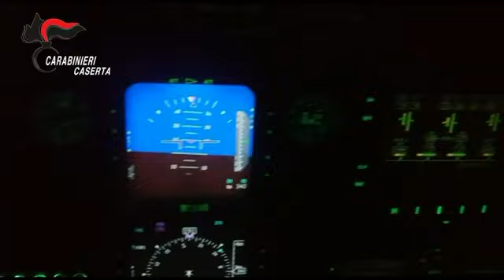Traffico internazionale di eroina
Nella mattinata odierna, nei territori di Castel Volturno, Casal di Principe), Napoli,  Corigliano - Rossano, Sassari, Latina, Roma, nelle province di Firenze, Parma e presso le case circondariali di Trento, Santa Maria Capua Vetere, Napoli Secondigliano e Paola, i Carabinieri della Compagnia di Santa Maria Capua Vetere unitamente a quelli della Stazione di Grazzanise hanno dato esecuzione ad un’ordinanza applicativa di misure cautelari, emessa dal G.I.P. del Tribunale di Napoli, su richiesta della Procura della Repubblica presso il Tribunale di Napoli -Direzione Distrettuale Antimafia-, nei confronti di cittadini di nazionalità nigeriana, ghanese ed italiana, ritenuti responsabili a vario titolo, di associazione per delinquere dedita all’importazione, distribuzione in Europa ed in Italia e cessione sul territorio nazionale di ingenti quantitativi di sostanza stupefacente del tipo eroina ex art. 74 D.P.R. 309/90, aggravata ex art. 4, co. 1 L. 146 del 2006, trattandosi di reato transnazionale.

Il provvedimento cautelare costituisce l’esito di un’articolata attività investigativa, inizialmente coordinata dalla Procura della Repubblica presso il Tribunale di Santa Maria Capua Vetere e successivamente, attesa la sussistenza di reati associativi a carattere transnazionale, dalla Direzione Distrettuale Antimafia.

In particolare l’indagine, condotta dal citato Reparto dal febbraio 2015 ad oggi, attraverso intercettazioni telefoniche, acquisizione dei piani di volo e delle liste passeggeri dei voli d’interesse, nonché servizi di osservazione, perquisizioni ed arresti in flagranza di reato, ha consentito di:

contestare l’esistenza e l’operatività di un’organizzazione criminale, composta prevalentemente da cittadini nigeriani presenti sul territorio nazionale ed in altre Nazioni, dedita all’importazione e distribuzione di grossi quantitativi di eroina, attraverso reiterati trasporti effettuati mediante i c.d. “corrieri ovulatori”, ovvero con bagagli a doppio fondo, dal Pakistan all’Italia, attraverso la Nigeria, il Niger, il Malawi, l’Uganda, la Tanzania, il Ruanda, la Turchia e l’Olanda;

accertare che lo stupefacente, una volta in Italia, veniva ulteriormente lavorato e ceduto in favore di una fitta rete di spacciatori presenti nelle province di Napoli, Caserta, Roma, Cagliari, Latina, Palermo e Firenze che, a loro volta, lo rivendevano al dettaglio sul mercato nazionale;

identificare i capi promotori del gruppo criminale: due dimoranti nei comuni di Castel Volturno e Villa Literno ed uno, invece, all’estero (in Ruanda);

appurare che i pagamenti delle transazioni illecite avvenivano mediante circuiti internazionali di money transfer, o mediante accrediti su carte postepay;

rilevare, dal contenuto di talune conversazioni, che tra i fornitori africani e gli importatori europei si annoveravano, quali ulteriori intermediari, appartenenti alle forze di polizia dei Paesi africani e dipendenti delle dogane africani che, al soldo dei trafficanti, facilitavano il passaggio dei corrieri ai varchi aeroportuali, ovvero fornivano visti d’ingresso falsi;

riscontrare che gli indagati si sono resi responsabili, singolarmente ed in concorso, di complessive 24 importazioni di droga dall’estero (di cui 2 tentate) e 117 episodi di cessione a terzi;

constatare che il costo per l’acquisto di eroina all’ingrosso, a secondo della qualità, si aggirava tra i 30 ed i 40 mila euro al chilo e che il guadagno per ogni “corriere ovulatore”, a seconda della complessità del viaggio, variava dai 3000 ai 6000 euro ( tratta Uganda-Italia);

notare che gli indagati, soprattutto i capi o loro gregari, utilizzavano numerosi e diversi sistemi di comunicazioni per eludere le investigazioni (sostituzione di schede telefoniche intestate a soggetti inesistenti o estranei all’indagini, posta elettronica con provider esteri, Call Center, Internet Point e software di messaggistica istantanea Skype)

trarre in arresto in flagranza di reato, unitamente ad altre forze di polizia, 19 persone;

sequestrare, complessivamente, 976 ovuli e 2 pacchi occultati in bagagli, per un peso complessivo di quasi 19 Kg.